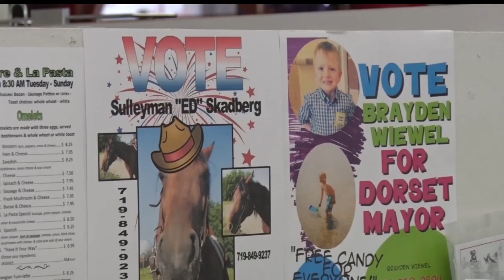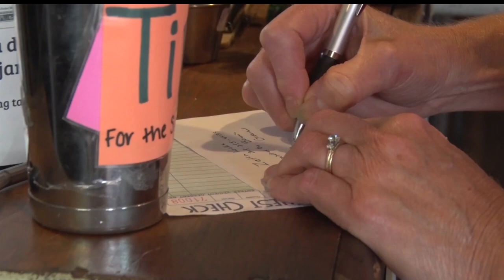Community Spotlight: Young And Old, Humans And Animals Race For Mayor